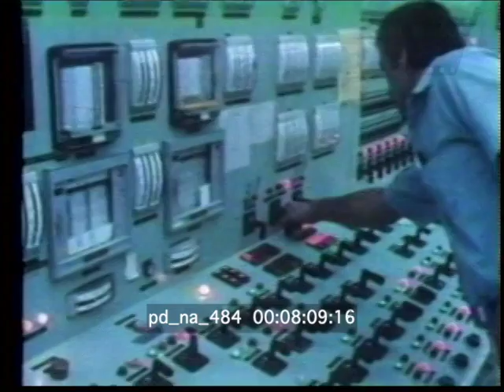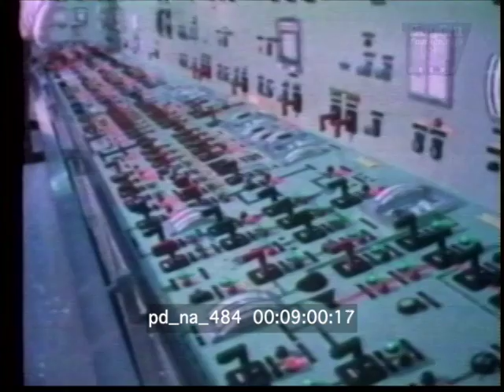Three Mile Island - Reaction to a Meltdown 1979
The Three Mile Island nuclear power plant accident in March 1979 near Harrisburg Pennsylvania was a partial core meltdown in Unit 2. This became the most significant nuclear power reactor accident in American history.

Scenes include families evacuating homes near the Three Mile Island Nuclear Power Plant, workers in protective hazmat suits spraying water and washing down interior surfaces, interior and exterior footage of nuclear power plants across the country, nuclear power plant control room, aerial views of nuclear power plants, new construction of nuclear power plants.